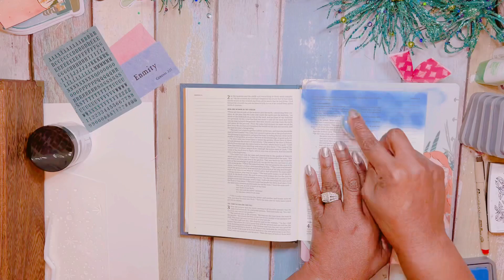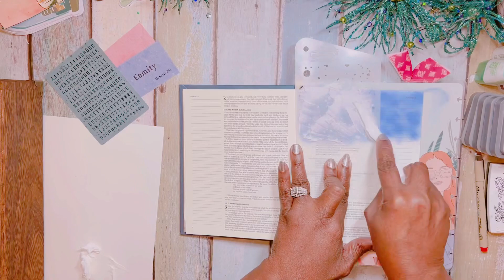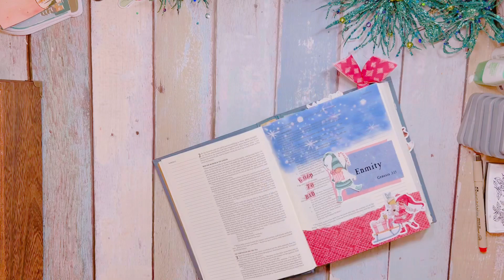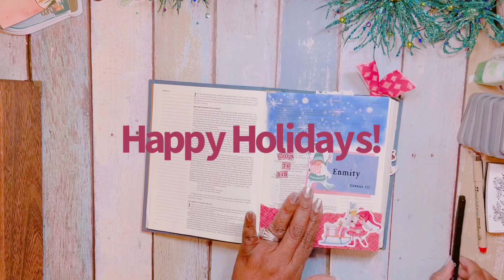By the Well 4 God | Day 2| Genesis 3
Blessings everyone! I appreciate you so much! It would bring my heart joy! Happy Holidays!

Send Mail To:
2232 Ridgmar Blvd #232, Fort Worth, Texas 76116